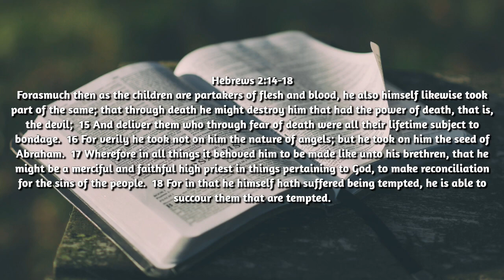Robert Reed - Christ the Priest (Melchisedec)